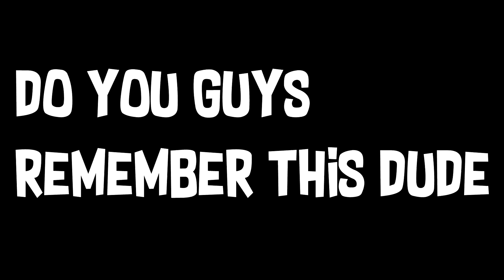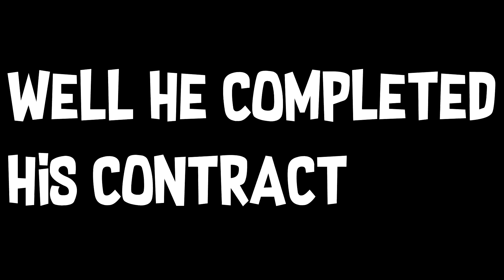YOU ANIMALS!(TF2) w/Bdandon and Blue Ice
Hello to anybody who reads this. I hope you guys enjoy the video and remember have a wonderful victorious day.